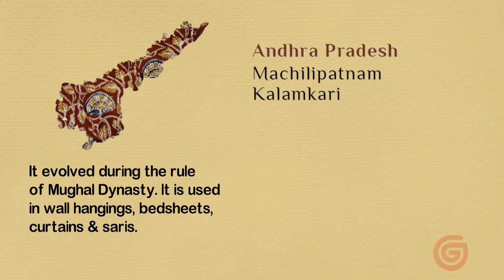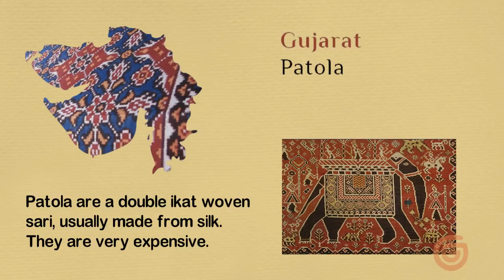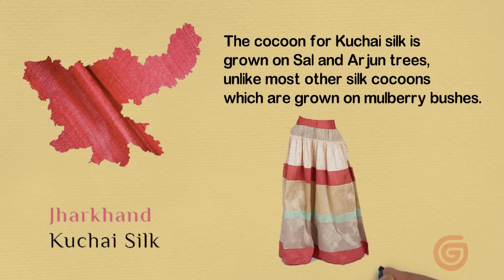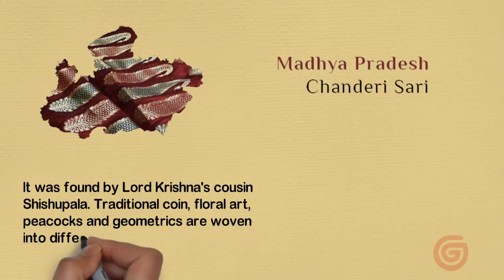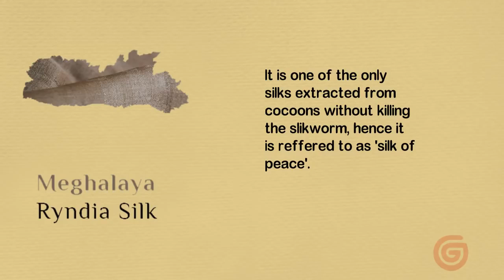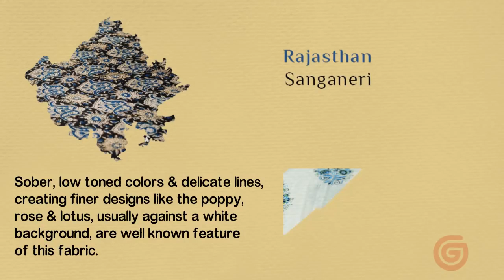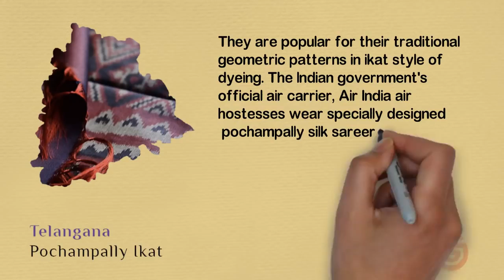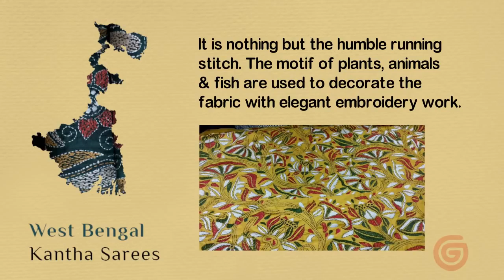Fabrics of India Handlooms Tour of All 29 States India